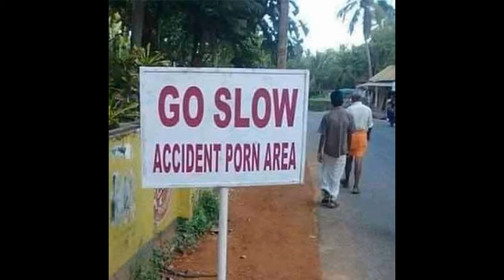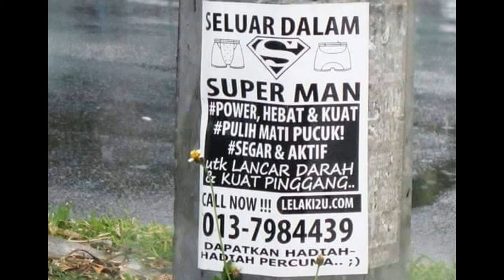Solving Everyday Problems with the Scientific Method